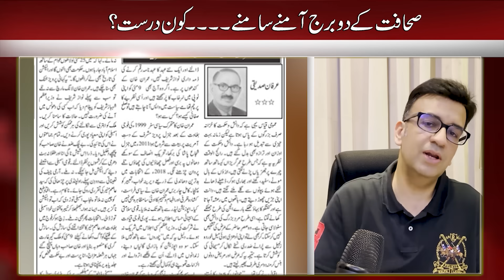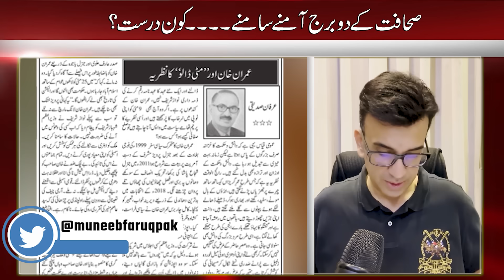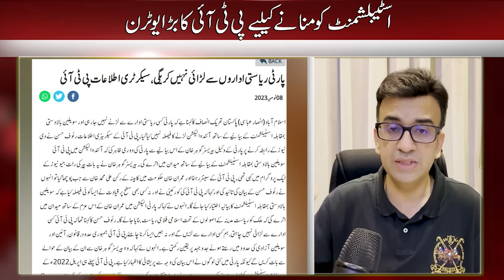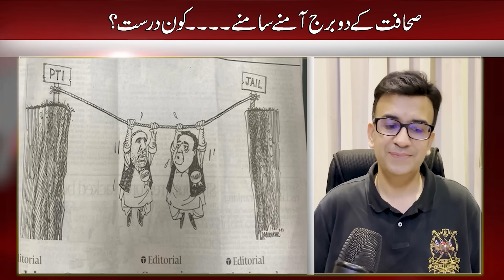PTI Big Uturn to make Establishment Happy | Fawad Chaudhry Cartoon Story | 2 Journalist Face to Face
Dive deep into the intricacies of Pakistan's political landscape with Meneeb Farooq Vlog! 🇵🇰 In this episode, we unravel the ever-evolving dynamics that are shaping the nation's future.

Discover PTI's surprising U-turn, seemingly aimed at appeasing the establishment. What could be the motives behind this significant political move?

We explore the ongoing discussions within the establishment for peace with Imran Khan. What's on the negotiation table, and how might this impact Pakistan's future?

Two towering figures of journalism come face to face. What unfolds in this clash of perspectives and ideologies?

And, of course, we delve into the intriguing story of Fawad Chaudhry and the enigmatic world of political cartoons. What messages lie hidden beneath the caricatures?